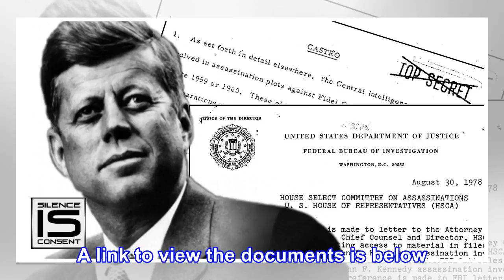Breaking: secret kennedy assassination documents released by trump – view them here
The National Archives has released 2,891 documents on the Kennedy assassination Thursday evening. Many had never been released, while many more that had been released were heavily redacted. A link to view the documents is below. President Donald Trump authorized the release of the Kennedy assassinat...